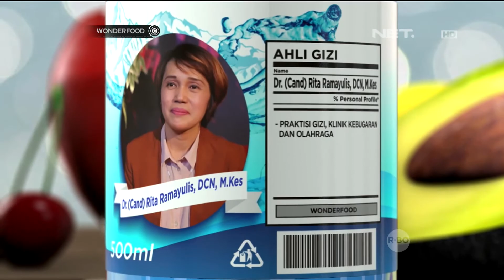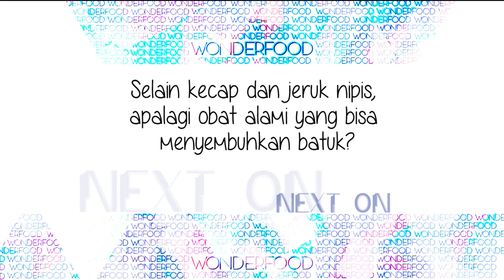Wonderfood - Ini Bedanya Antara Es Buah Sama Sop Buah